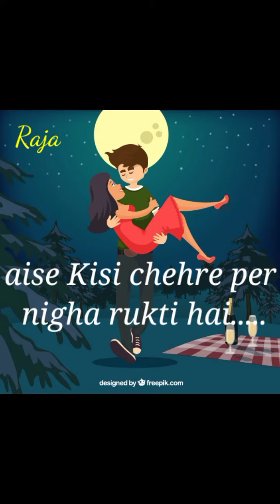Dil kya kare jab Kisi se Kisi ko pyar ho jaaye.... Romantic Hindi song WhatsApp status 😍❤️❤️❤️